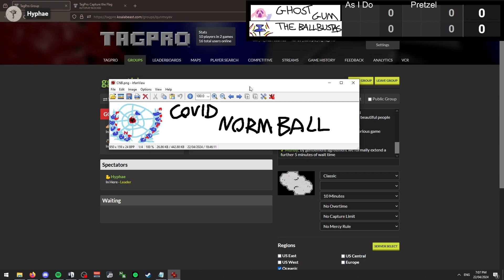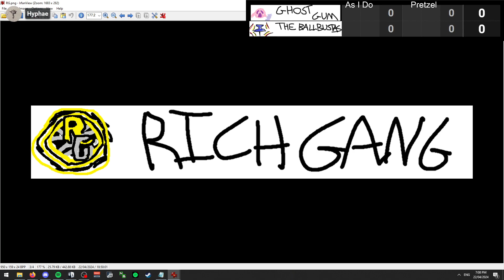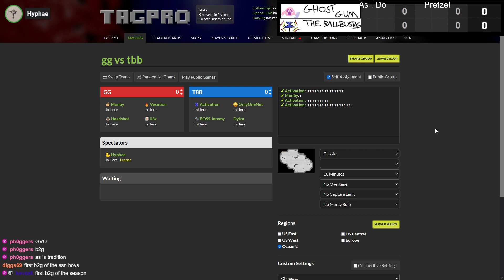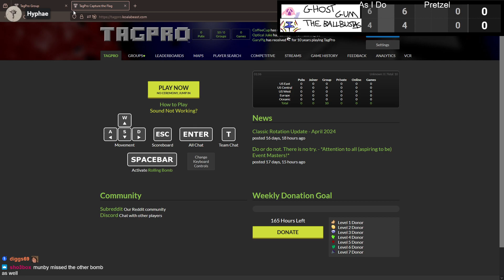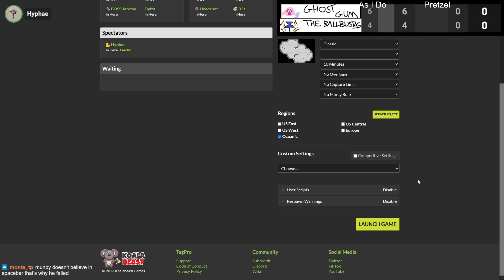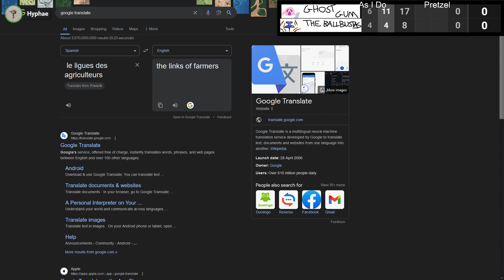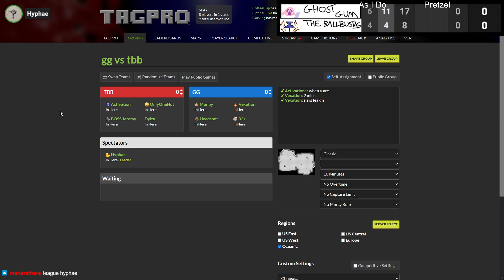OLTP ~ S19 ~ Week 1 ~ Ghost Gum VS The Ballbusters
r/oltp